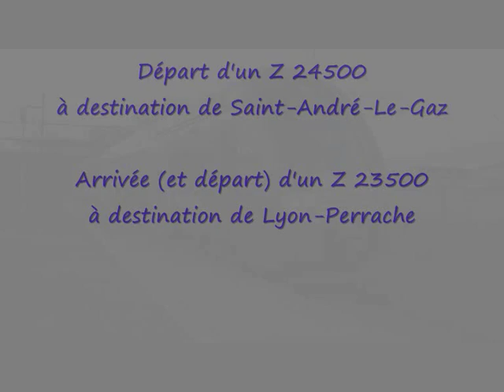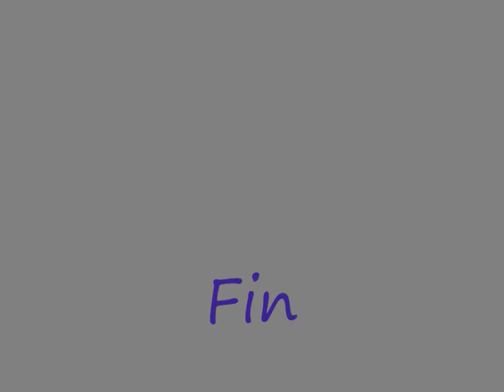TGV, TER, Corails en Gare de Vénissieux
Samedi 18 février 2012, petit spot vidéo à la Gare de Vénissieux.

On notera le départ d'un TER Z 23500, le départ d'un TER Z 24500 avec l'arrivée d'un Z 23500 en même temps, ainsi que son départ.